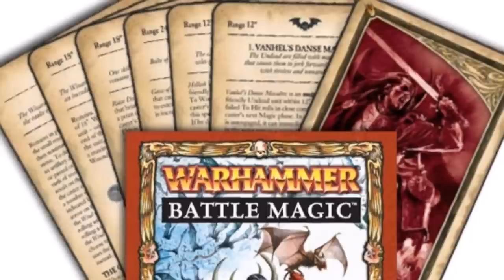Vampire Counts Playstyle in Total War terms.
I discuss in Total War terms how the Vampire Counts are likely to play in Warhammer Total War based off their style in the table top game.

Comments helpful in covering what I missed:
nightlord2789
"all crypt ghouls/ghoul creaturs can climb walls so they could be like the ninjas in shogun and climb right up the walls"